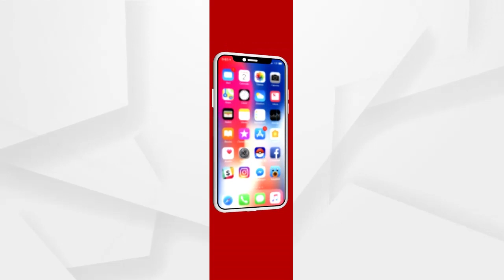Headlines 9am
ମାମୁଁ ଭଣଜାଙ୍କୁ ଲୋକାୟୁକ୍ତଙ୍କ ଛାଟ...
ମହାରାଷ୍ଟ୍ରର ଭାଣ୍ଡାରା ହସ୍ପିଟାଲରେ ଭୟାବହ ଅଗ୍ନିକାଣ୍ଡ...
ପୁଣି ମାତିଲେ ଗଞ୍ଜେଇ ମାଫିଆ.
ମାହାଙ୍ଗା ଡବଲ ମର୍ଡର ଘଟଣାରେ ଅସହାୟ ପୋଲିସ ଡିଜି...
ବଦଳିଲା କଂଗ୍ରେସର ଷ୍ଟାଣ୍ଡ...
ସରକାରୀ ମଣ୍ଡିରେ ମିଲର ରାଜ୍.
ଆଜି ପ୍ରବାସୀ ଭାରତୀୟ ଦିବସ.
ରାଜ୍ୟରେ 2ଦିନ ଘନ କୁହୁଡି.